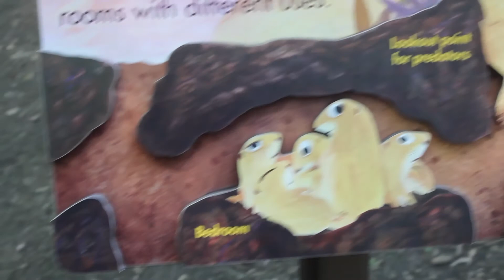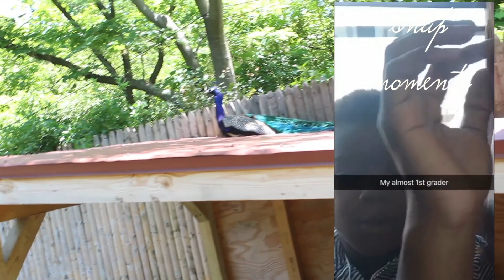Zoo Trip Pt 2 | Brittany Lauren